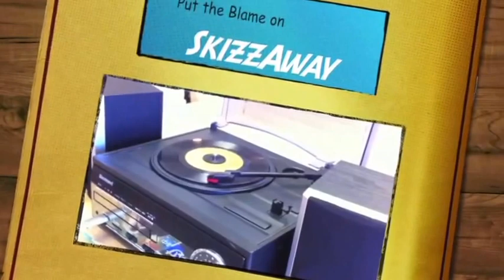God Save Peppino!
Hard-Boiled Parade of Mash-up Goldies: God Save the Queen/Saint-Tropez Twist